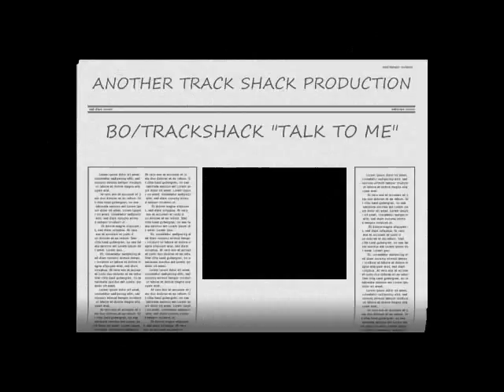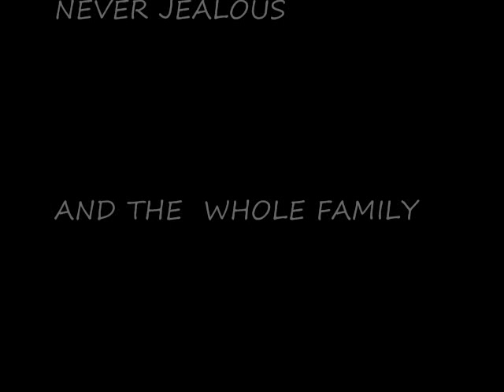Bo/TrackShack "Talk to Me"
PROMOTIONAL ONLY!